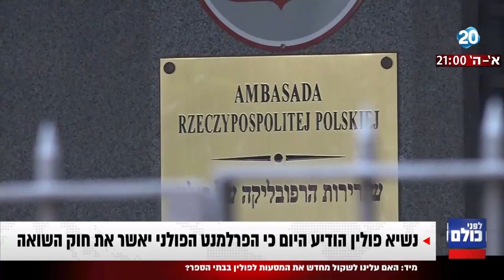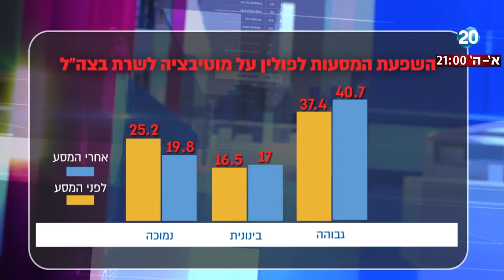לפני כולם - נשיא פולין הודיע היום כי הפרלמנט הפולני יאשר את חוק השואה